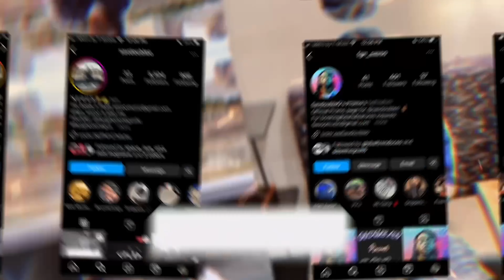Are Sample And Loops Messing Up Youtube Music Monetizing? 🗣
DONT BE LAME LEMME OPEN YOUR BRAIN 🧠

PSA WE LOVE EVERYBODY WHO SUPPORTS MAN HONESTLY AND WE DON'T JUDGE ANYBODY'S LIFESTYLE OR LIFE PREFERENCES, THIS IS A CHANNEL WHERE I EXPRESS MYSELF OPENLY WITHOUT TRYING TO OFFEND OR ACTUALLY INSULT ANYBODY IN ANYWAY, IT'S ALL JUST CONTENT AND MATERIAL 🫱🏾‍🫲🏽

ALL LOVE 🖤

Make Sure Yall Pressing That share and button on every vid man .. lets keep the numbers building! I LOVE YALL 🤞🏾💙